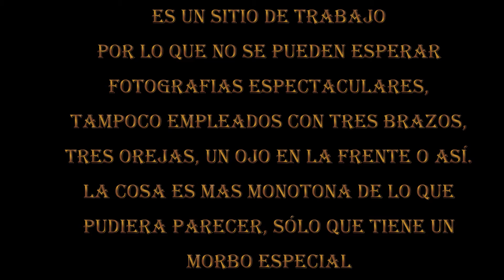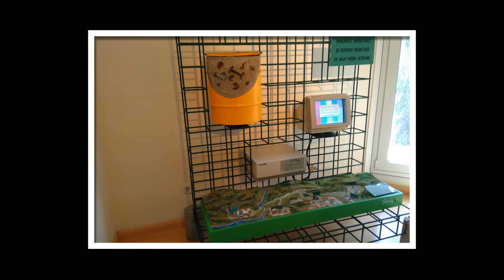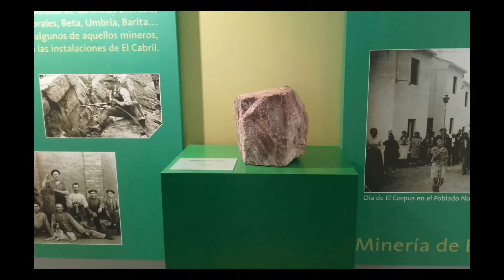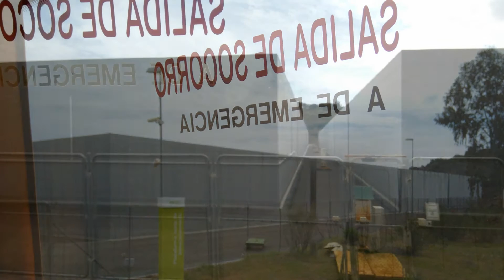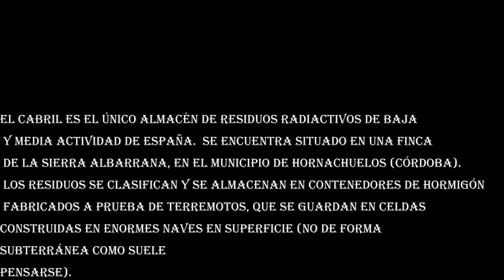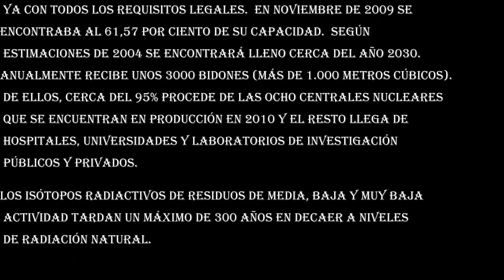2016 03 18 visita a el cabril